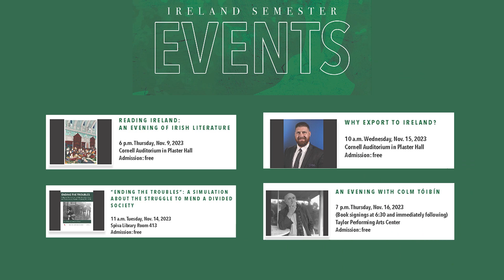Emerald Isle Concert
Dr. Brandon E. Robinson, director of bands at MSSU, leads the MSSU Concert Band in a concert featuring “Kirkpatrick Fanfare” by Andrew Boysen Jr., “Irish Tune from County Derry” (commonly referred to as “Danny Boy”) by Percy Grainger, “Irish Suite” by Leroy Anderson, “Hands Across the Sea” by John Philip Souse, and “The Rusty Bucket” by Carol Brittin Chambers.